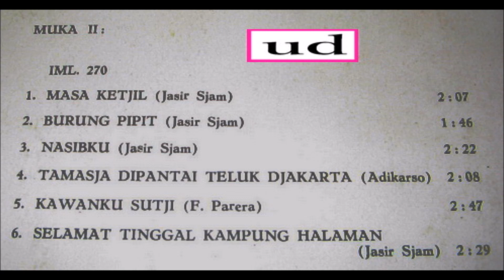Ida Rojani - Selamat Tinggal Kampung Halaman (Jasir Sjam)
Ida Rojani dengan Orkes Baju pimpinan Fred Parera - Selamat Tinggal Kampung Halaman ciptaan Jasir Sjam - IRAMA LPI. 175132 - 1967
Pada akhir tahun 1969 Titiek Sandhora merakamkan semula lagu ini tapi judulnya diubah menjadi Merantau.